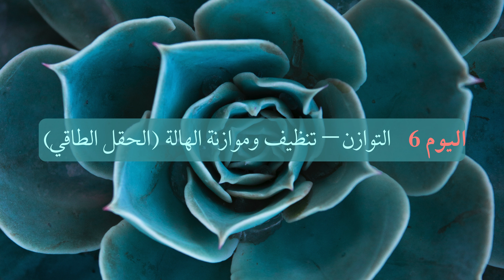احمي نفسك من التردد المنخفض - يوغا لتنظيف مجال الطاقة حول جسمك | رحلة 777 اليوم السادس– توازن الهالة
مرحباً بكم في اليوم الخامس من  *رحلة 777*  - سلسلة مصممة لمساعدتك على إعادة شحن طاقتك وإعادة ضبطها في 7 دقائق فقط يومياً.

اليوم، في *اليوم السادس*، نركز على *موازنة وتنظيف الهالة -* (مجال الطاقة الكهرومغناطيسية حول جسمك يلتقط ويتفاعل مع كل الطاقة من حولك) لأنه عندما تكون هالتك قوية ومتوازنة، فإنها تحميك من المشاعر السلبية، وتساعد في الحفاظ على صحتك، وتزيد من طاقتك.

🌿 ما ستختبره اليوم:
تعمل هذه الممارسة اليوم على تقوية مركز السرة لديك، مما يساعد في تعزيز جميع الشاكرات لديك وإشعاع تلك الطاقة الإيجابية من خلال هالتك. وصدقني، عندما تكون في تناغم مع ذلك، فإن التعامل مع أي شيء يصبح أسهل.

إذا كان لديك أي أسئلة حول ممارسة اليوم أو تحتاج إلى مساعدة في تطبيقها، فاترك تعليق أدناه. أنا هنا معك في هذه الرحلة ويسعدني ان اجاوب على أسئلتكم والتواصل معكم ومعرفة كيف كانت تجربتكم في اليوم السادس من رحلتنا

✨ ما هي الخطوة التالية:
لا تتوقف هنا! تم تصميم هذه الرحلة التي تستمر لمدة سبعة أيام للبناء على كل جلسة، لذا تأكد من العودة غداً لليوم السابع، حيث سنفعل شيئاً قوياً للغاية، لإعادة الاتصال بذاتنا الحقيقية ومن نحن حقاً تحت كل طبقات وأقنعة التوقعات أو المخاوف أو الشكوك، والتعبير عن أنفسنا بمصداقية دون أي اعتذار.

💻 استكشف المزيد من خدماتي:
هل أنت مستعد للتعمق أكثر في العافية؟ قم بزيارة موقعي الإلكتروني للحصول على جلسات وخدمات أكثر تخصيصاً، بما في ذلك هيمالايان كريا و كونداليني يوغا والتأمل وقراءة علم الأرقام اليوغي والممارسة بإيجاد الحلول.

📲 تابعني على انستغرام للحصول على الإلهام اليومي والنصائح والتحديثات حول الممارسات والمحتوى الجديد: